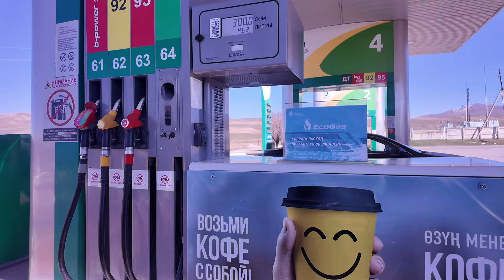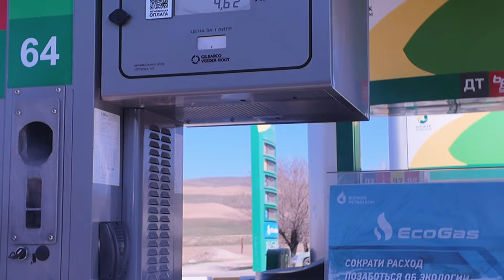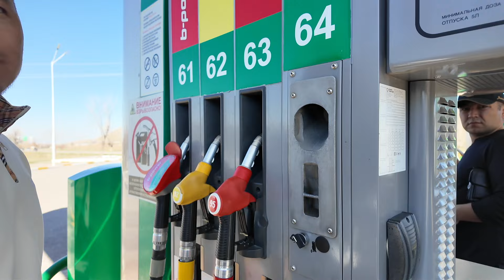Бишкек что посмотреть и как сделать карту для оплаты по всему миру